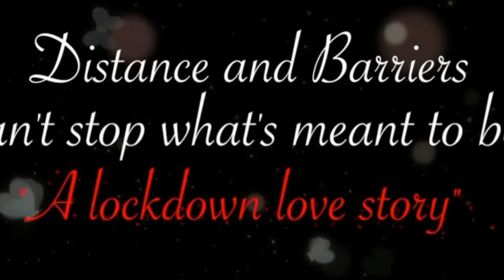Bhula Na Teri Baatein ( 10D SONG ) - Bhavin B & Sana K | Stebin Ben | Anjjan B | Kumaar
10D WORLDWIDE SONG Presenting a New Song BULA NA TERI BAATEIN

Producer: Anurag Bedi - Business Head Zee Music Company
Song: Bhula Na Teri Baatein
Lyrics: Kumaar
Marketing & Promotions: Kirthi S Rai - Marketing Head Zee Music Company

Programmed by Sandeep Mitra (Suman)
Mix Assist by  Pranjal Borah
Mixed and Master by Pankaj Borah (Neo Sound)

Cast- Bhavin Bhanushali & Sana Khan
Line production By- Qyuki Digital Media
Creative Director - Kailash Gandhi
Director  - Arunesh Kumar
Line Producer - Jibran Khan  & Viren Arya
Offline/Online Editor -  Akash Chaurasiya
Graphics Design - Uruj Akhtar
Artists Exclusively Managed By Qyuki Digital Media

10D WORLDWIDE SONG

Bhula Na Teri Baatein – Stebin Ben

LYRICS

Dil ko diya hai dilasa
Aayega phir jaane wala
Bichhda hai jo rangon se
Mausam hai woh aane wala

Jitni bhi hain dooriyaan
Hone lagi beasar
Yeh jo teri yaad hai
Ab hai meri humsafar

Bhula na teri baatein dil
Bhula na teri baatein
Abhi bhi hain nayi si
Purani mulakatein

Bhoola na teri baatein
Purani mulakatein

Beete jo lamhe woh
Aakhon ke kone mein
Thehre hain banke nami
Chalti thi sang tere
Seene mein tere bin
Dhadkan hai ab woh thami

Tu gayi sab gaya
Jeene ko kuchh nahi
De rahi hausla
Hain ummeedein jo bachin

Toone likhe jo mujhe
Khat woh mere paas hain
Milti hain baarish bhi par
Mujhko teri pyaas hai

Purani mulakatein

Bhoola na dil
Bhoola na dil

Purani mulakatein